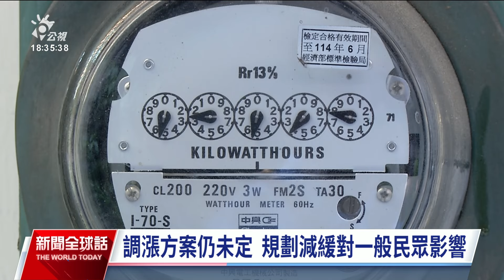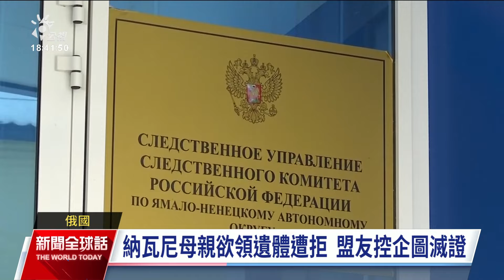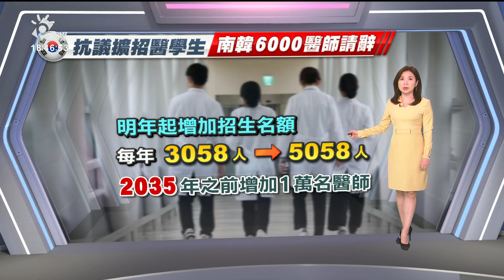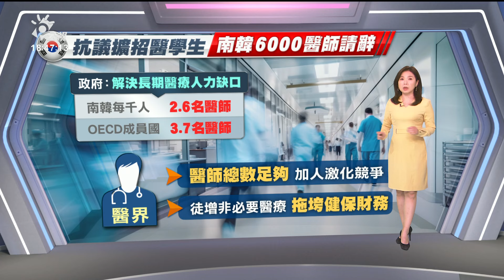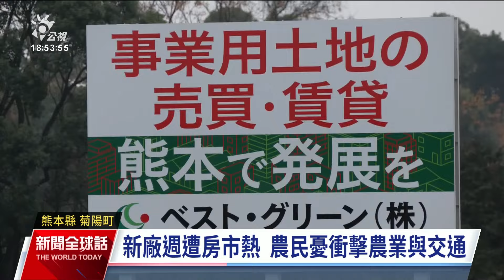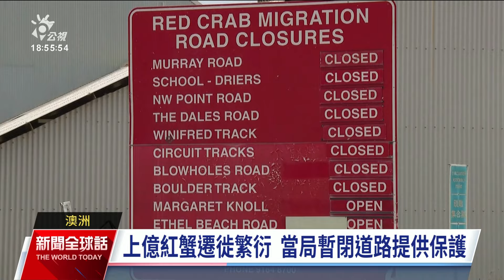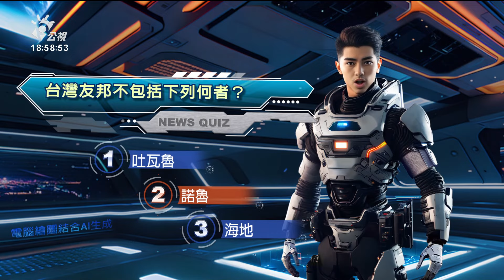20240220 公視新聞全球話 完整版｜海地前總統遇刺案 調查報告指遺孀、前總理共謀